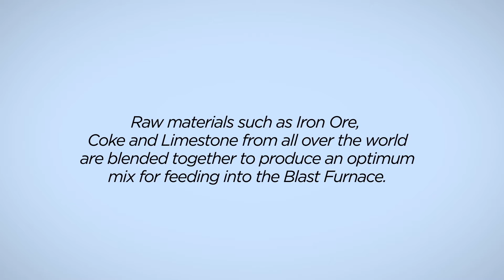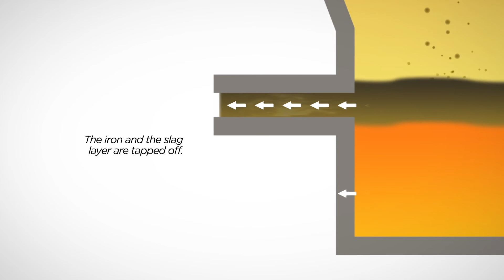Blast Furnace Slag Operation